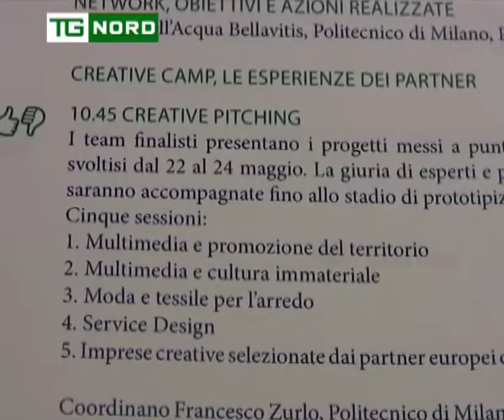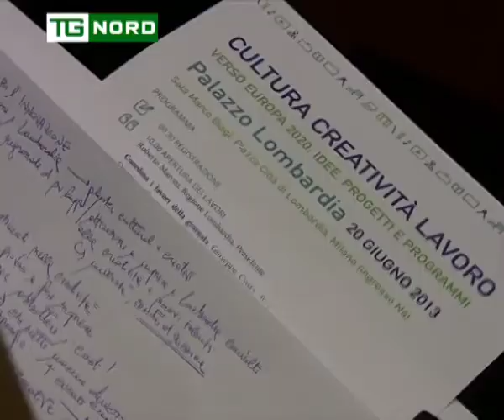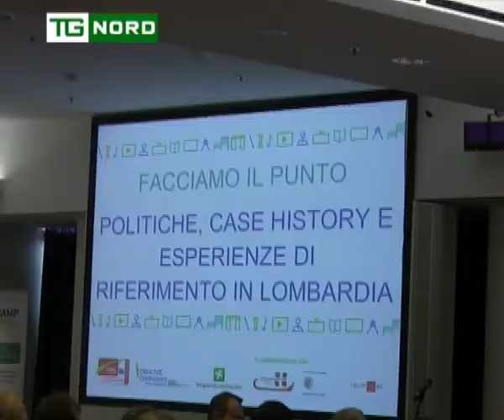Cristina Cappellini - Cultura Creatività Lavoro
Intervista all'Assessore Cristina Cappellini al Convegno
"Cultura Creatività Lavoro"